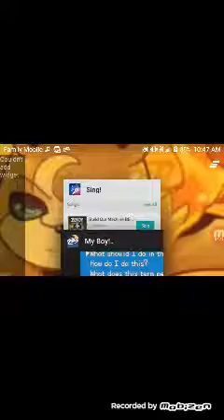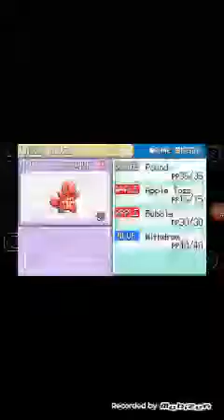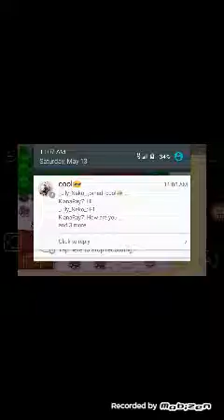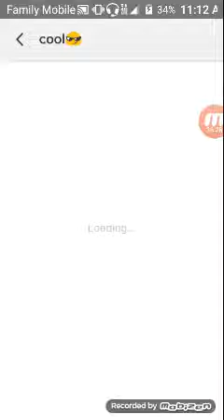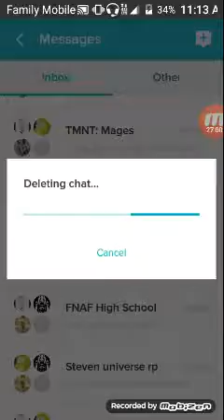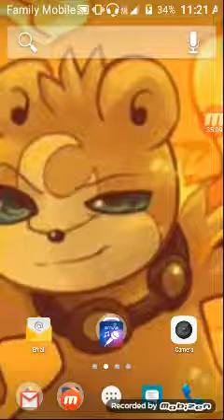Pokemon sweet nuzlocke ep 04:not Applejack!!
Hey guys ignore anything past 26:08